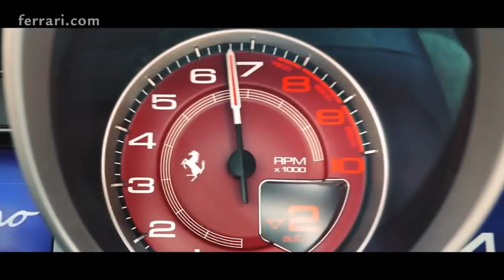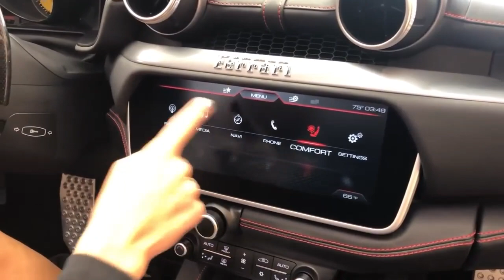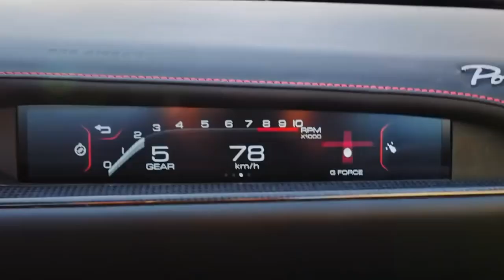2019 Ferrari Portofino - Full Review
2019 Ferrari Portofino - Full Review